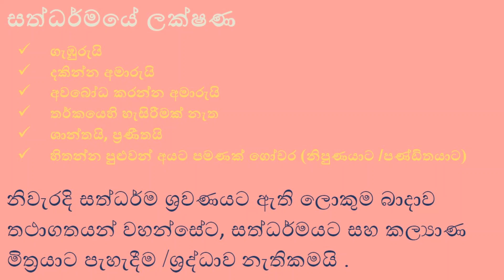නිවැරදි සත්ධර්ම ශ්‍රවණය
සත්‍ය ගවේෂී චින්තනය (තමාගේ රාමු වලට කොටු නොවීම)